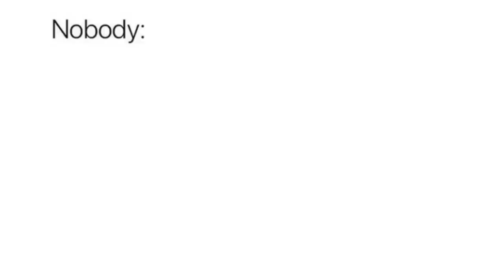BYG ET 189 RATED DRAFT ELLER DISCARD POTM VARDY CHALLENGE! - FIFA 20 FUT DRAFT CHALLENGE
Smid et like for flere af de her slags draft challenges! :D

Tak! :)